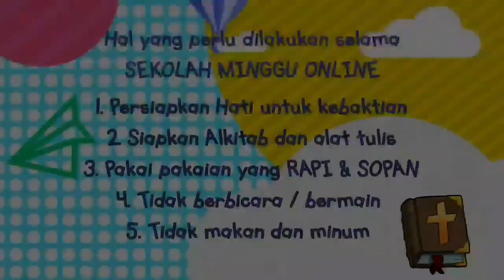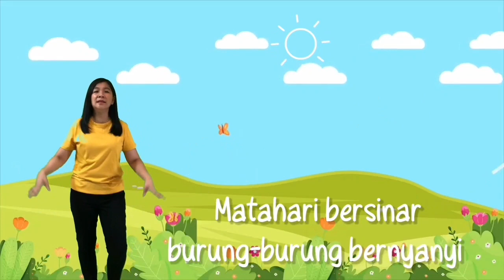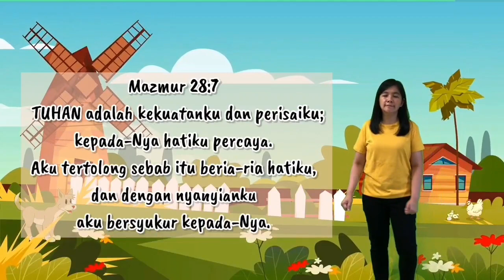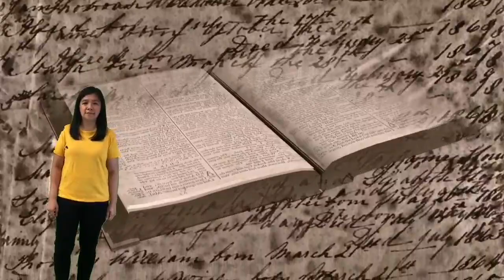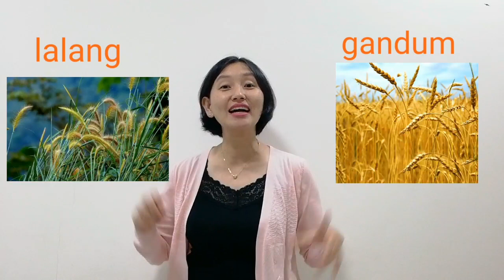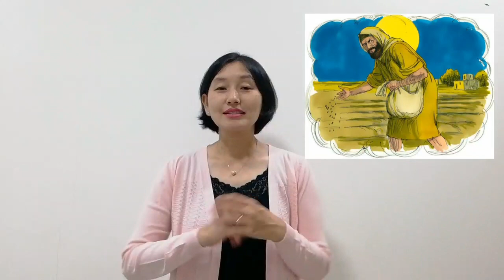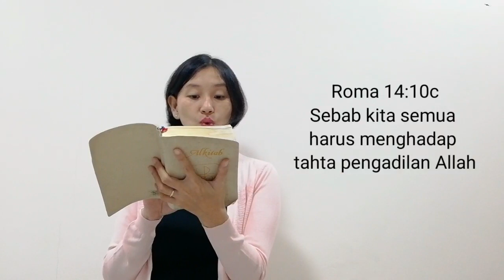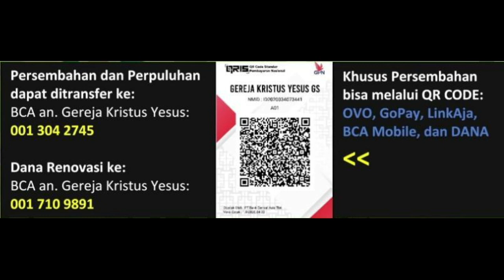SEKOLAH MINGGU - KELAS BESAR - 18 APRIL 21